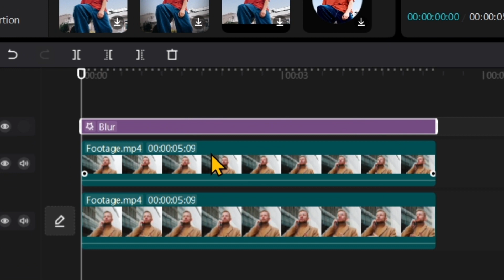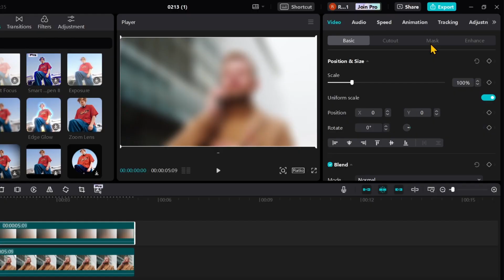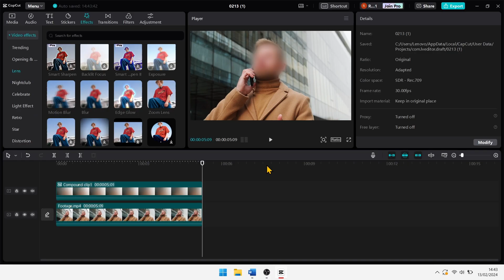Cara Blur Wajah di Capcut PC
Pada tutorial kali ini, kita akan membahas cara blur / sensor wajah di capcut pc.